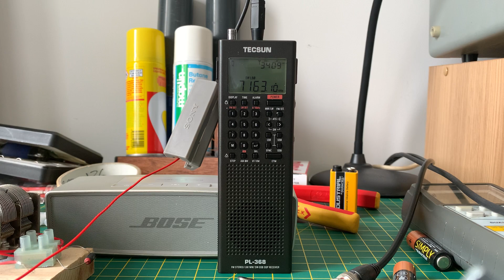Copying a rag chew on 40 metres with the Tecsun PL-368 and a random wire antenna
The PL-368 SSB reception is very stable with good audio bandwidth. Here's a couple of hams having a chat on 40m to demonstrate this.